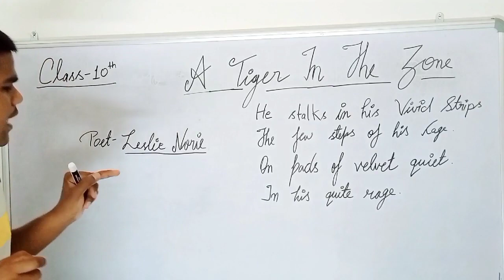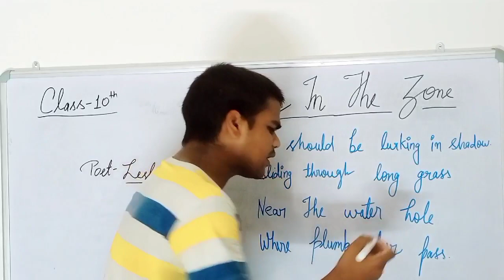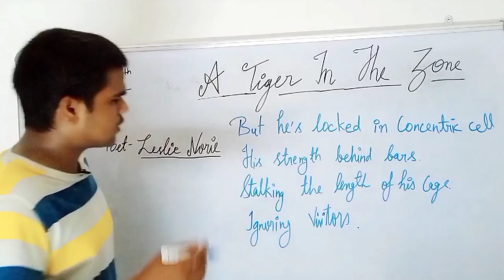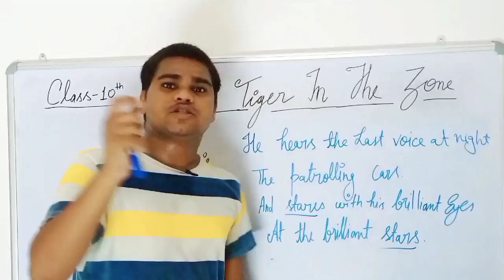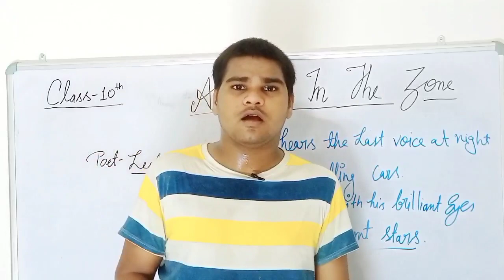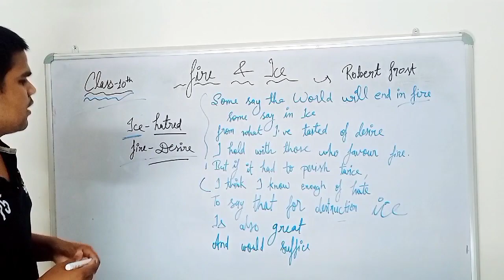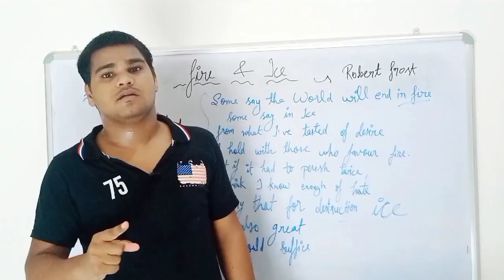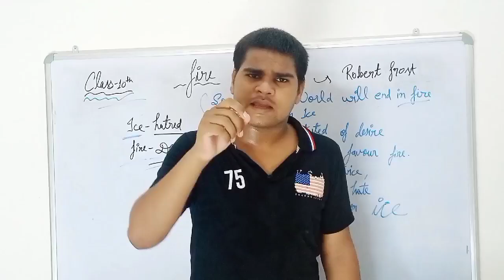Fire & Ice and A Tiger in the zone |two chapters in Oneshot |class 10